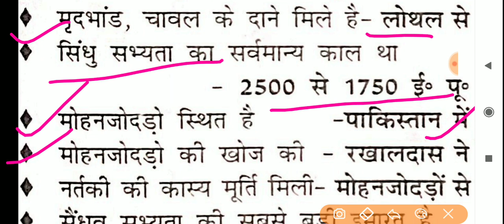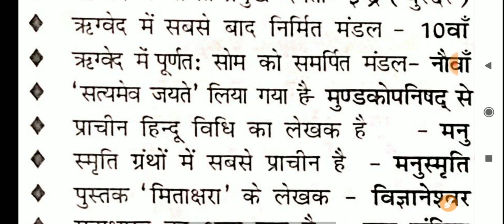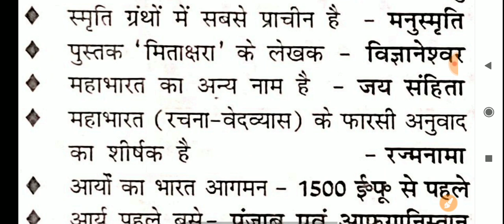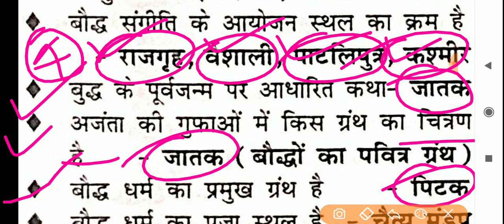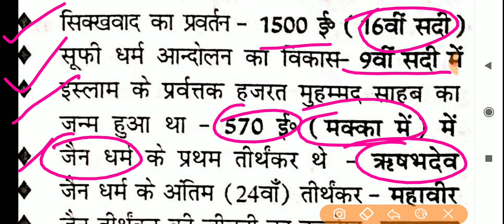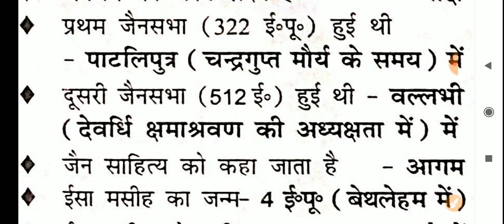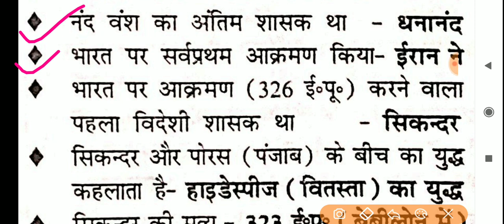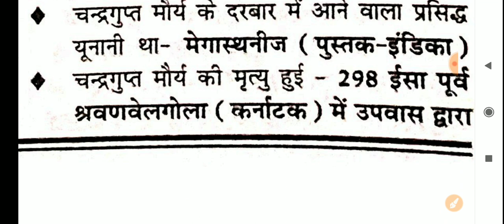History gk TOP 150 QUESTION | for ssc ,mts, cdpo, daroga other competitive exams